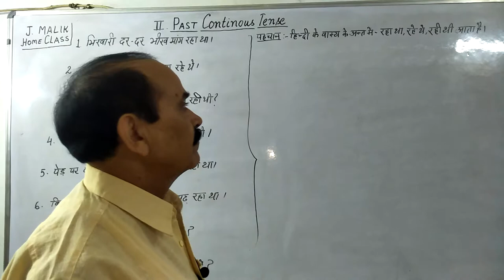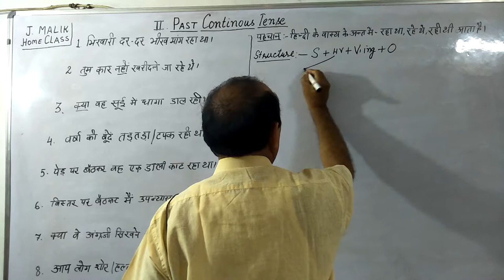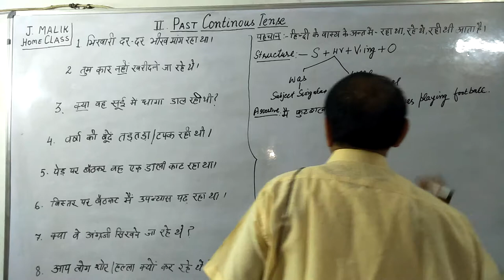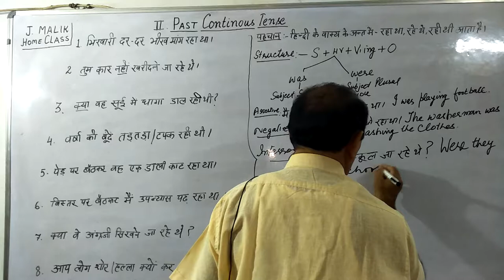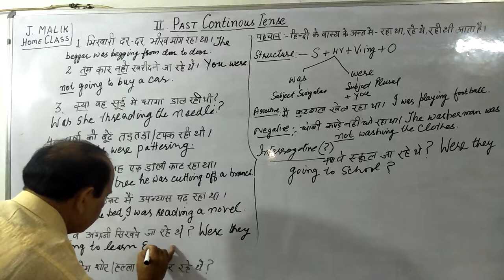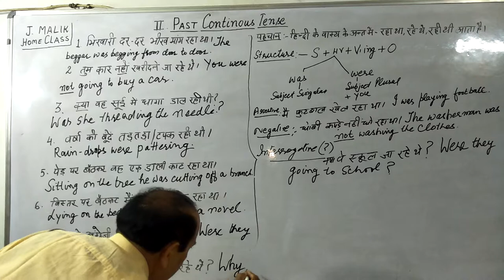PAST CONTINUOUS Tense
Basic Grammar ( 10th Video)